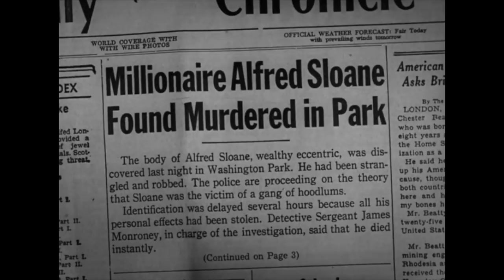When Do We Move In? - "The Derelicts" | Hitchcock Presents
Mr Powell act of murder was witnessed by a troubled drunk who seeks to blackmail Powell to fund his addiction and move in with him.

Season 1 "The Derelicts" - Dir. Robert Stevenson